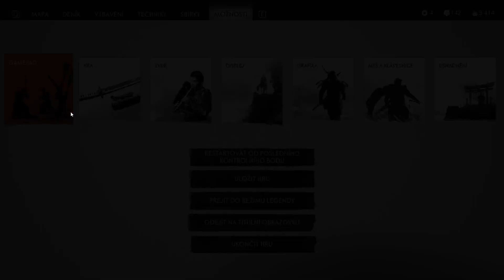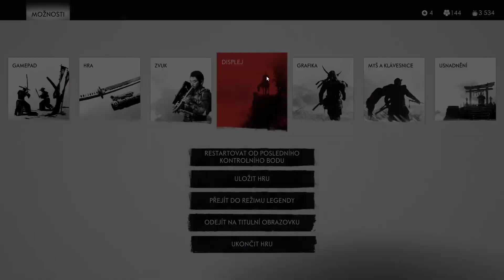Ghost of Tsushima DIRECTORS CUT island Iki legenda o rikuovi černé ruce lets go and lets play